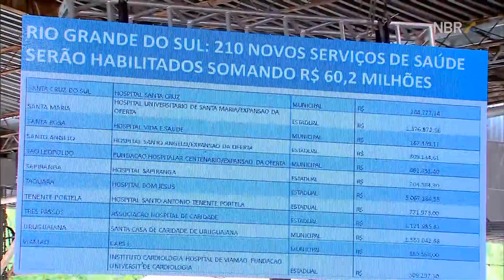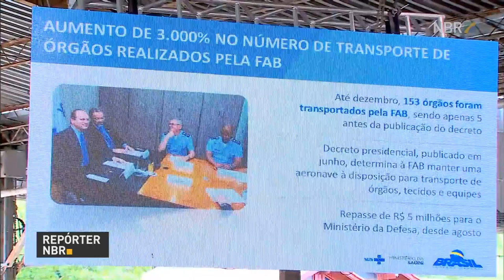Presidente Michel Temer entrega 340 ambulâncias para melhorar o atendimento do SAMU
REPÓRTER NBR - 09.01.16: Com o objetivo de qualificar o Serviço de Atendimento Móvel de Urgência (Samu) para a população, o presidente Michel Temer entregou, em Esteio, Rio Grande do Sul, 340 ambulâncias. Foram investidos R$ 67,6 milhões para trocar os veículos que têm até cinco anos de circulação sem renovação. No total, 2.636 municípios de 19 estados serão beneficiados com a ação.